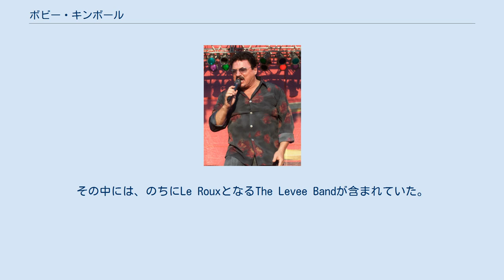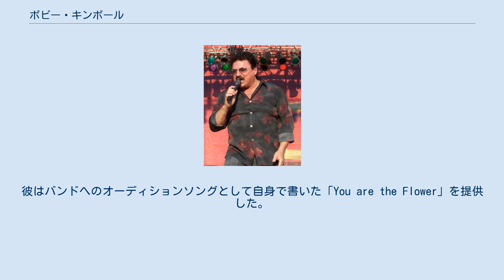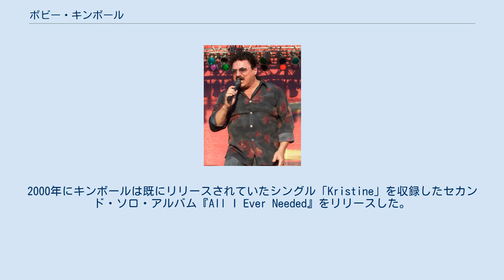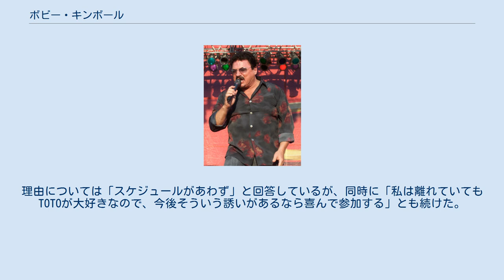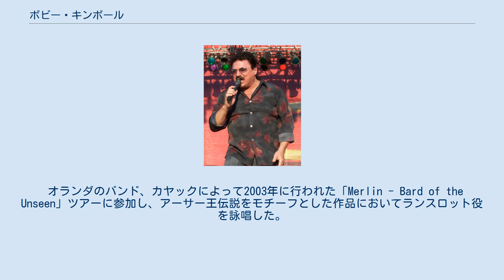ボビー・キンボール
ボビー・キンボール（Bobby Kimball、本名:Robert Troy Kimball、1947年3月29日 - ）は、アメリカ合衆国のシンガー。
ロックバンド「TOTO」の歴代シンガーの中でも最もよく知られている。
 キンボールはルイジアナ州ヴィントンで育ったが、ヴィントンには産科の病院がなかったため、隣町のテキサス州オレンジで生まれた。
幼少時から歌い始め、音楽一家の中で歌うこととピアノにも手を出して青春を過ごした。
1970年代を通して地元ルイジアナ州ニューオーリンズの様々なバンドのボーカリストを務めた。
その中には、のちにLe RouxとなるThe Levee Bandが含まれていた。
1976年、S.S.フールズに加入した。
このバンドではリードボーカリストの他にキーボード奏者も務めた。
同年、S.S.フールズはバンド名と同名のアルバムをリリースしたが、最初のツアー中に解散してしまった。
 1977年、キンボールはルイジアナを去り、ロサンゼルスに移り住んだ。
そこで彼は5人のセッションミュージシャンに加わると共に6人で「TOTO」を結成した。
彼はバンドへのオーディションソングとして自身で書いた「You are the Flower」を提供した。
その曲は彼らのデビュー・アルバム『宇宙の騎士』にも収録されている。
 広く知れ渡っている風評として、本名の苗字が実はトトース(Toteaux)であり、バンド名TOTOの由来がそこから来ている、というものがある。
この風評は実際はTOTOの初代ベーシストであるデヴィッド・ハンゲイトによるジョークである。
このジョークは、一般にTOTOの由来としていつの間にか真実味を帯びてしまい、30年近く経過した現在ですら信じる者が多い結果となってしまった。
なお、キンボールはれっきとした本名である。
 TOTOでは4枚のスタジオ・オリジナル・アルバムに参加。
1982年にグラミー賞を獲得した『TOTO IV〜聖なる剣〜』に引き続く1984年の5枚目のアルバム『アイソレーション』制作中にドラッグと私的な問題が他のメンバー間で衝突を引き起こし、TOTOから脱退した。
制作中にはメンバーだったためか、『アイソレーション』には「Lion」など彼がクレジットされた楽曲も存在している。
 TOTOを去った後、キンボールはファー・コーポレーションのフランク・フェーリアン（後にグラミー賞を剥奪される不運な口パクユニット、ミリ・ヴァニリを世に送り出す）の下で彼自身のキャリアを磨くためドイツに移住した。
彼はセッションシンガーとしても活動し続けた。
そして、様々なアーティストのバック・ボーカルとして参加。
1989年から1990年の短い期間、TOTO復帰を前提にベスト・アルバム『グレイテスト・ヒッツ』へ追加収録する楽曲のレコーディングに参加したが、TOTOの所属レコード会社の意向で結局南アフリカ出身のシンガー、ジャン・ミシェル・バイロンが正式メンバーとして迎えられ、キンボールが録音した楽曲は収録されなかった。
しかしバイロンはその後まもなく解雇された。
以後、1991年から1997年まではギタリスト・ボーカリストであるスティーヴ・ルカサーがTOTOのメイン・ボーカルの役目を引き継いだ。
1990年後半、ライブ・アルバム『Classic Toto Hits』をリリースした。
その後何年かにわたり、様々なTOTOのヒット曲をリリースし続けた。
それらの中にはフランクフルトロックオーケストラと共にレコーディングした3枚のアルバムも含まれる。
1994年、初のソロ・アルバムとなる『ライズ・アップ』をリリースした。
 1997年、日本のレコード会社が企画した「ウエスト・コースト・オールスターズ」名義のア・カペラ・ユニットに参加。
同じく元TOTOのジョセフ・ウィリアムズ、シカゴのビル・チャンプリン、ジェイソン・シェフと4人でアルバム『夢のカリフォルニア』をリリースした。
翌年にはチャンプリンに代わって、元エアプレイのトミー・ファンダーバークが参加した第2弾アルバム『ナチュラリー -天国への階段-』を発表している。
 1998年、TOTO20周年を記念した作品『TOTO XX』のリリースに合わせ、歴代メンバーと共にステージに立った。
この作品には前述のアルバム『グレイテスト・ヒッツ』のた...